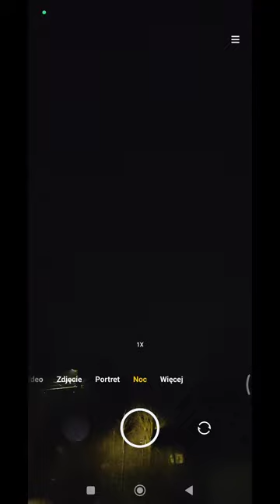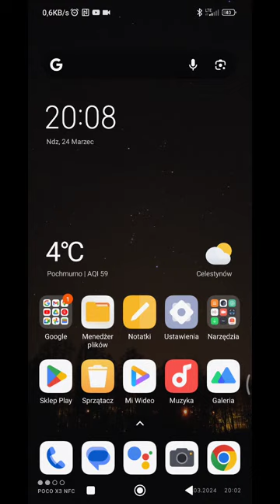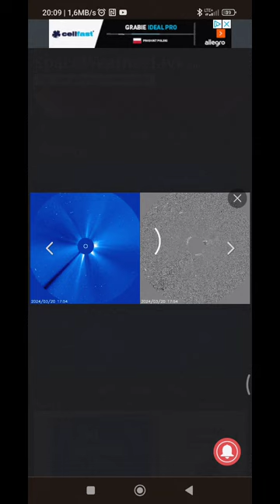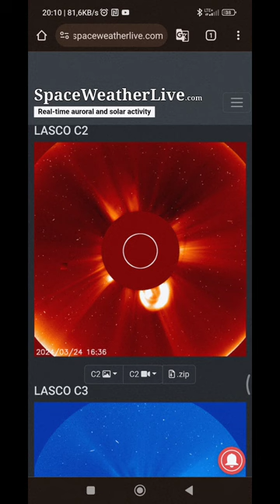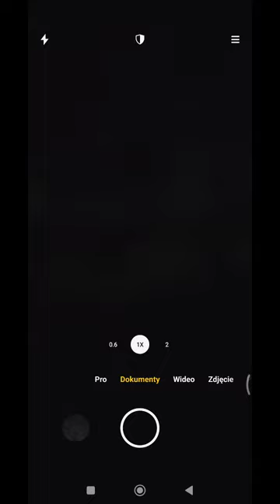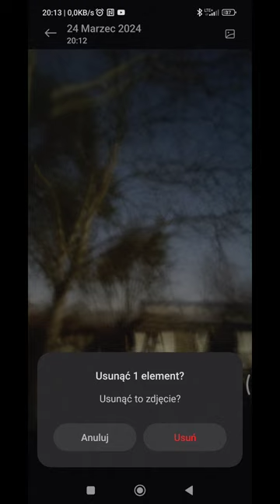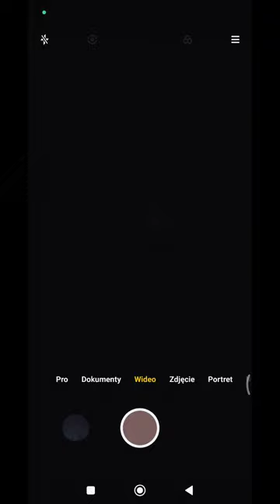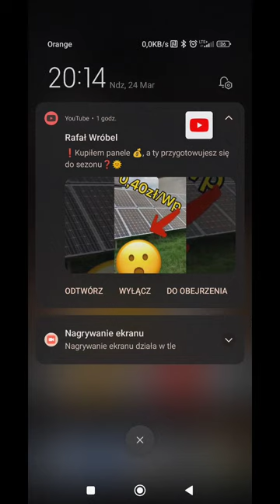Najnowsza prognoza pogody kosmicznej ☀️ i bonus 👻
Z góry chciałem wam podziękować za wszystko za te suby i za wasze komentarze . Dziękuję ⚡⚡⚡⚡⚡✨🌙🔋